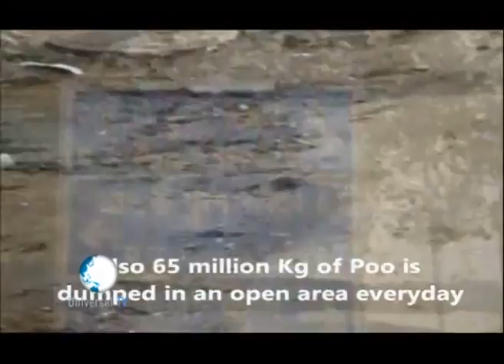Warka Universal TV 12 03 2015